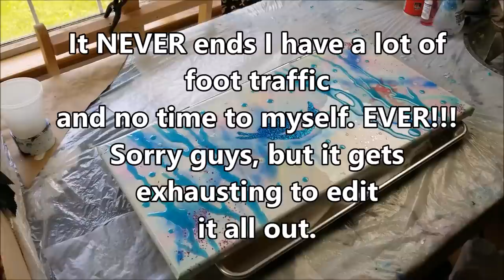ART INFO & RESIN BACK BUBBLES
Watch "THE ART TABLE" for fun DIY Art

Grab your Paints or Resin & your Glitters

How To's
Animal Stuff
Cooking Video's by me  "The Chef"
Glamping Goodies
& What Not's***

  *Pouring Paint Party* My Art FB Page! Just a space to ask  questions, get answers and also advertise your own artwork and Art videos! My FB space is for all  who create & show & tell*
Thank you Tina Mercier for our Moderator!

Stay Fearless*
Art Supplies,
Animal Rescue Aid
Tutorials, Demonstrations & Experiments
Tip me here***

Balloon Game